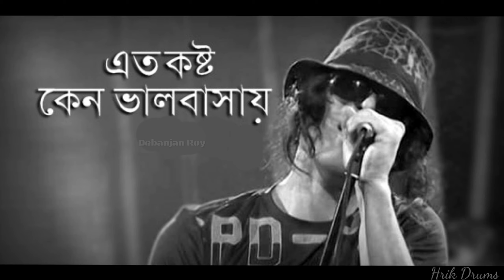ETO KASHTO KENO VALOBASAI || INSTRUMENTAL COVER || HASAN || ARK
Eto kashto Keno valobasai original song by HASAN of band ARK